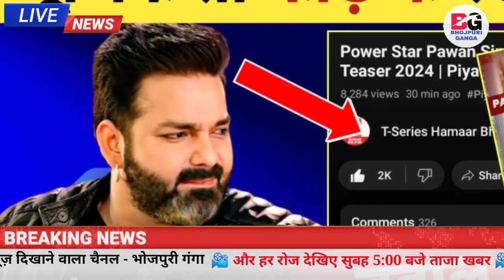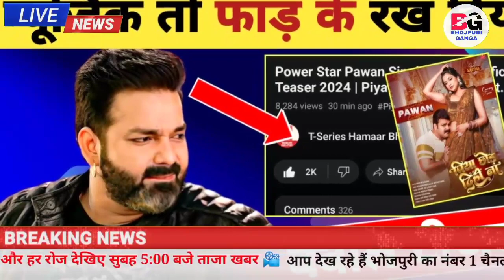बवाल म्यूजिक के साथ धमाका -Piya Chhod Dihi Na Song | Teaser Out | Review | Pawan Singh